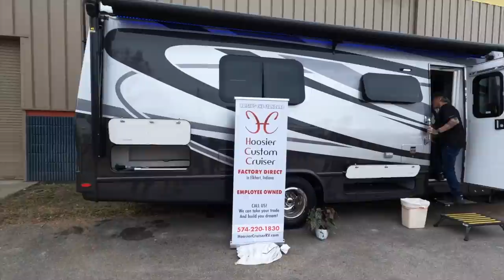The Hoosier Cruiser RV! Custom RV Tour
Today we take a look at this new Hoosier Cruiser. This 28' custom coach is built on the Ford Econoline chassis with plenty of space! 300W solar, 50 gallon tank, and more! These RVs are a labor of love, designed by experience and ready for your RV life.

Curious about our RV? We have a 2020 Leisure Travel Vans Wonder RTB